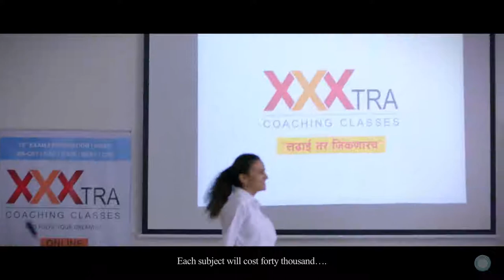Problems faced by 12th Std student ////ft bb ki vines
Barayan trailer